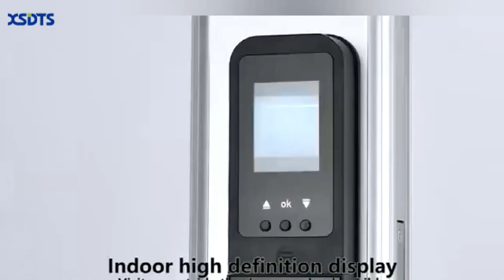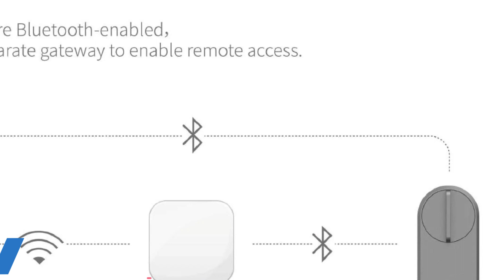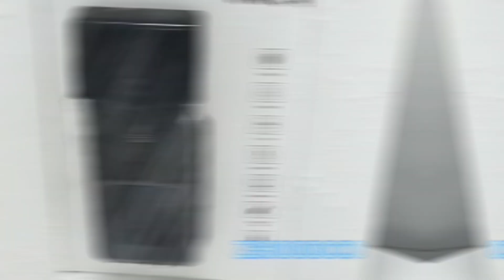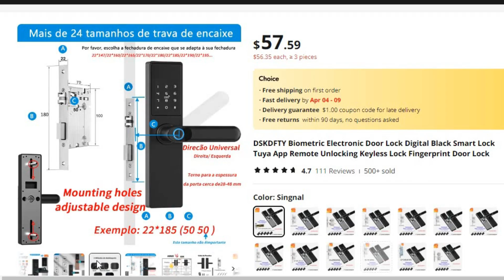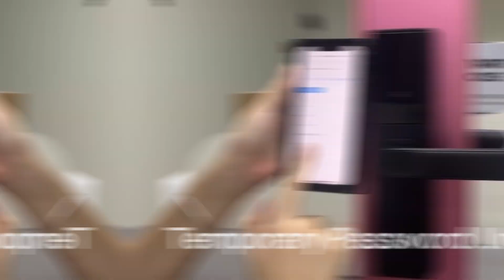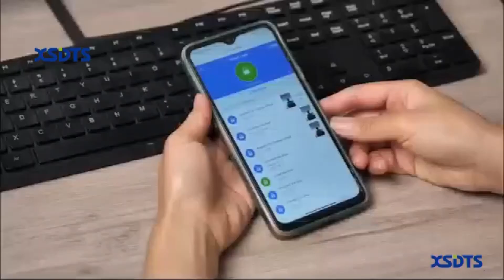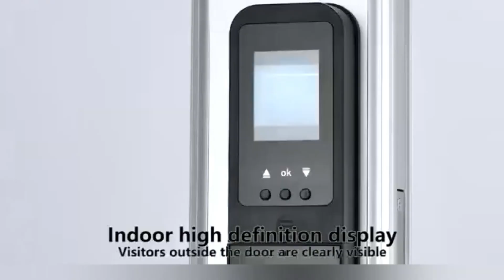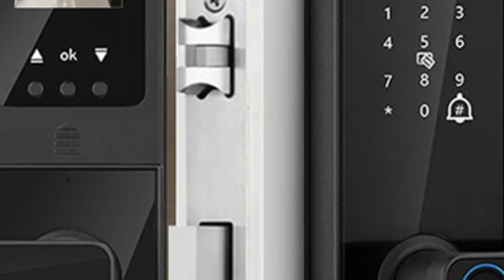Best Smart Door Lock Of 2024-Choose for Top 5 Options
Looking for the Best Smart Door Lock of 2024? Watch this video before buying to see our top picks and helpful reviews!

1) ► XSDTS Tuya Wifi Digital Electronic Smart Door Lock
2) ► 3D Face Smart Door Lock Security Camera
3) ► Wishome Biometric Recognition Smart Door Lock
4) ► Fingerprint Lock Waterproof Tuya Wifi Remote Control
5) ► GIMDOW Bluetooth-compatible smart door lock
smart door locks are essential for modern homeowners seeking to enhance security, convenience, and control over access to their homes or properties. With advanced security features, keyless entry options, remote access capabilities, and integration with smart home systems, smart door locks offer a comprehensive solution to safeguarding homes and providing peace of mind to homeowners and their families.
All products have to provide a certain level of satisfaction, receive positive reviews from trusted sources, and offer the right balance of value for money. If it ticks the right boxes, it’s worthy of the list.
Audio music credit:
Best Gadget Express is a participant in the Aliexpress Services LLC Associates Program, an affiliate advertising program designed to provide a means for sites to earn advertising fees by advertising and linking to Aliexpress.